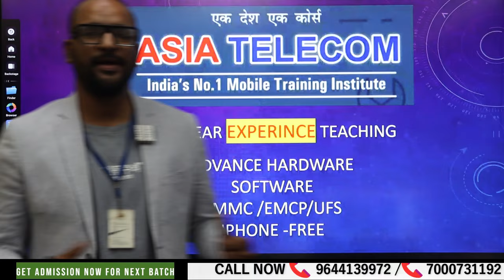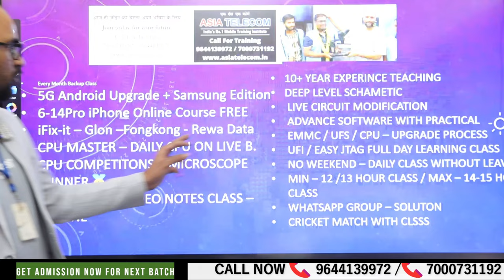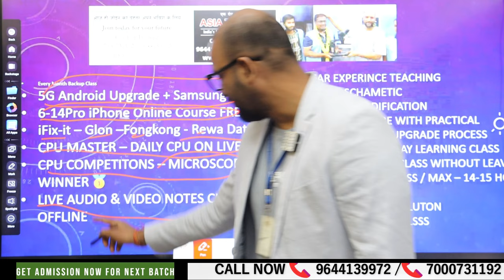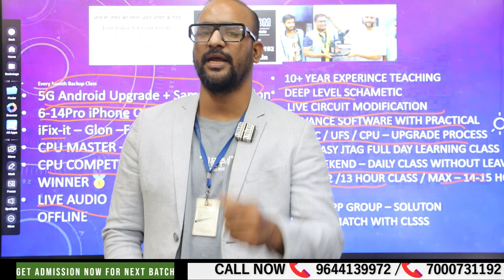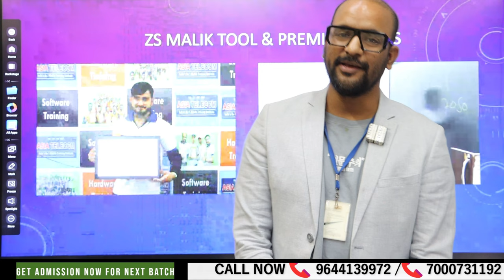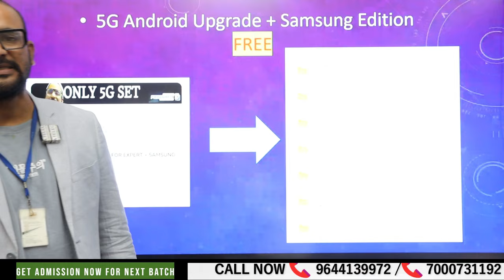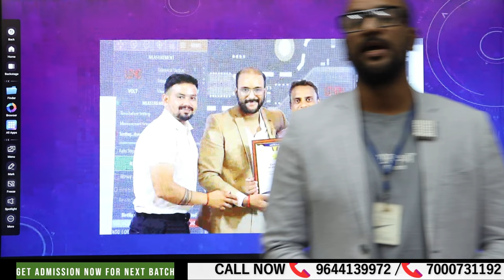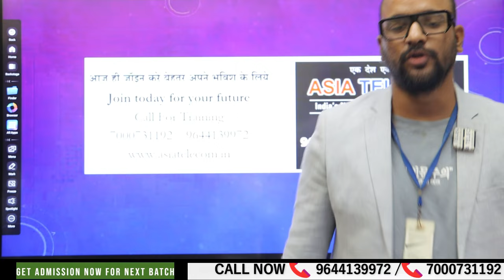1 लाख तक की कमाई l Mobile Repairing सीख कर l खुद का नया रोजगार चालू करे l नया बिज़नस खोले l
1 लाख तक की कमाई   l Mobile Repairing सीख कर  l  खुद का नया रोजगार चालू करे  l  नया बिज़नस खोले l

Notes - THIS COURSE FOR ONLY  India Country. we dont work with outside country
Please dont message if Your are from Outside country.